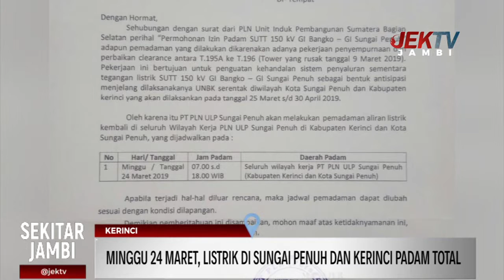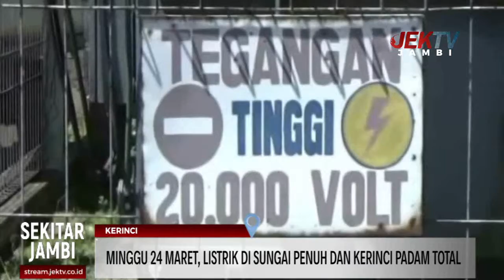MINGGU 24 MARET, LISTRIK DI SUNGAI PENUH DAN KERINCI PADAM TOTAL